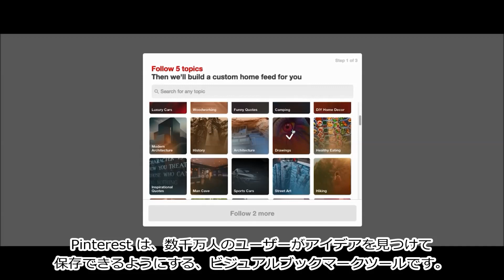Pinterest では自社のビジュアルブックマークサービスが 1 億ユーザーにまで成長 | AWS（日本語字幕）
Pinterest は世界で最も大きな個人向けに視覚的なブックマークツールの一つを提供しており、毎月 1 億以上のアクティブユーザー、 500 億以上のピンが発生しています。
サンフランシスコを拠点にしたメンバーは、1 日あたり 14 テラバイトのデータを記録し、数十ペタバイト規模のデータを処理しています。Pinterest はデータを取得、保管し、新しい機能を提供するために AWS を使用しています。AWS を使うことによって、メンバーは、大規模な検索インデックスのリフレッシュを毎日実施しながら、開発速度とサイトのスケーラビリティーを維持することができます。